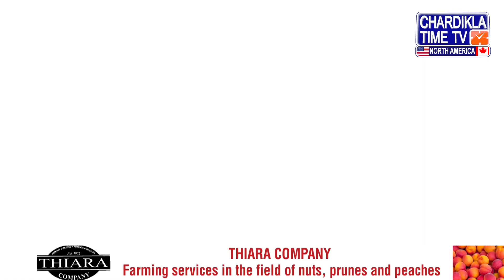London ਵਿੱਚ 21 ਸਾਲਾ ਪੰਜਾਬਣ ਦਾ ਕਤਲ, Study Visa ਤੇ ਗਈ ਸੀ ਵਿਦੇਸ਼ | Latest News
• ਲੰਡਨ ਵਿੱਚ 21 ਸਾਲਾ ਪੰਜਾਬਣ ਦਾ ਕਤਲ
• ਸਟੱਡੀ ਵੀਜ਼ੇ ਤੇ ਗਈ ਸੀ ਵਿਦੇਸ਼
• ਪਤੀ ਨੇ ਚੱਲੀ ਸਾਜਿਸ਼
• ਬਾਹਰਲੇ ਮੁਲਕ ਬੁਲਾ ਕੇ ਕੱਢੀ ਰੰਜਿਸ਼
• ਪਤੀ ਨਹੀ ਦੇ ਪਾਇਆ ਪੁਲਿਸ ਨੂੰ ਚਕਮਾ
• ਮਾਂ ਦੀਆਂ ਚੀਕਾਂ ਨਿਕਲੀਆਂ ਖਬਰ ਸੁਣ ਕੇ

• Murder of 21-year-old Punjabi in London
• Went abroad on study visa
• The husband carried out the plot
• Resentment by calling foreign countries
• Dodging the police when the husband was not found
• Mother's screams came out after hearing the news